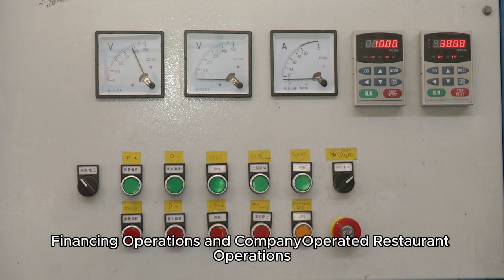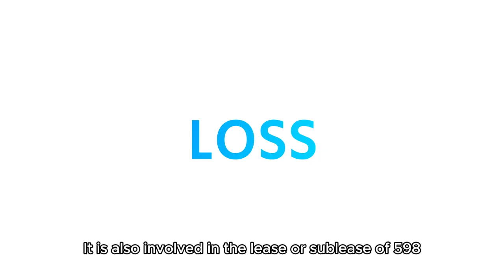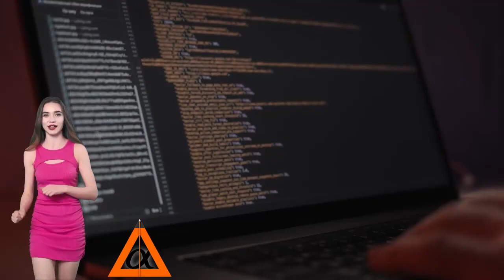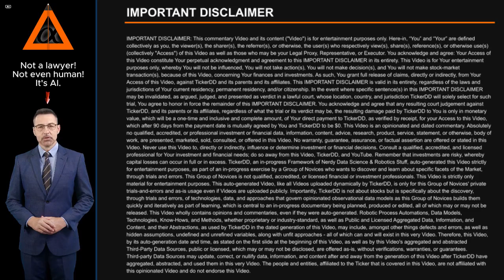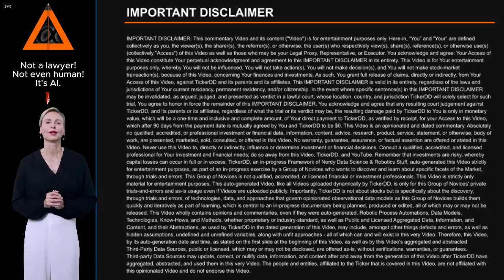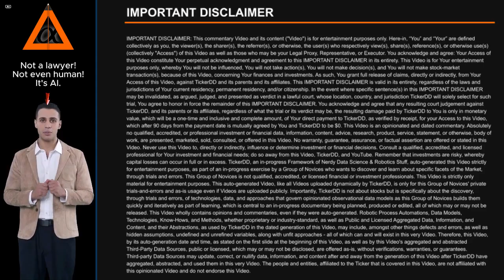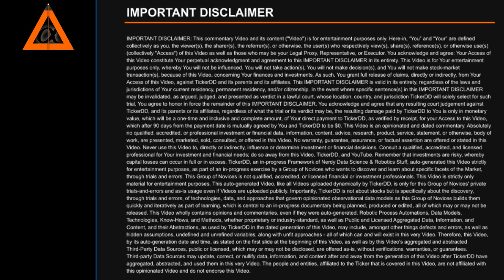What is the Company behind the DIN Stock Ticker? about Dine Brands Global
What is the Company behind the DIN Stock Ticker? About Dine Brands Global. Entity Profile for Dine Brands Global